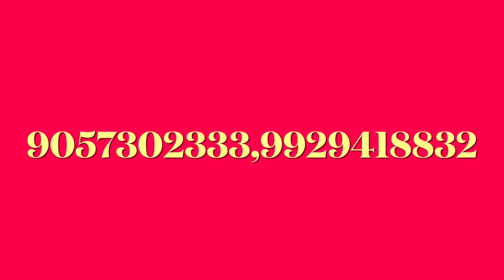Crane Service Rajasthan 9929418832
Om-Bajrang Crane Service in kota Rajasthan All type Crane Service Available in All Rajasthan 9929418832,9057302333,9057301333